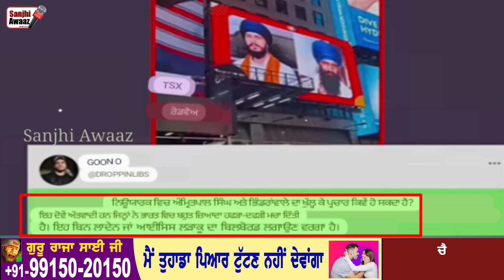ਬਿੱਲਬੋਰਡ ਤੇ ਛਾਇਆ ਅਮ੍ਰਿਤਪਾਲ। ਆਪਣੇ ਪੁੱਤ ਨੂੰ ਦੇਖਕੇ ਪਿਤਾ ਹੋਇਆ ਭਾਵੁਕ।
ਬਿੱਲਬੋਰਡ ਤੇ ਛਾਇਆ ਅਮ੍ਰਿਤਪਾਲ। ਆਪਣੇ ਪੁੱਤ ਨੂੰ ਦੇਖਕੇ ਪਿਤਾ ਹੋਇਆ ਭਾਵੁਕ।todaynews